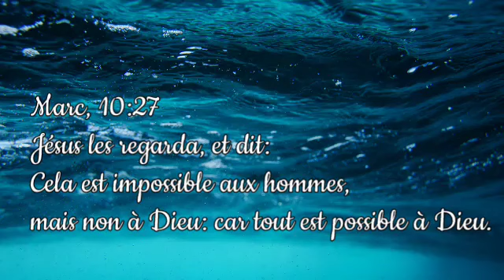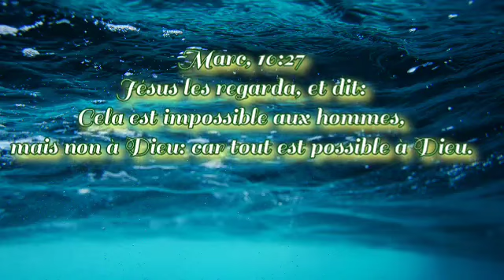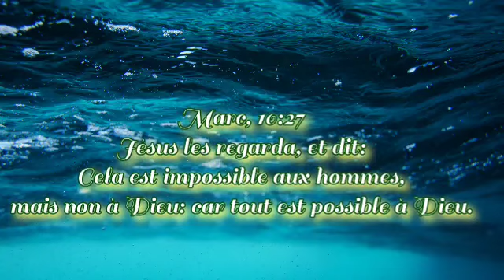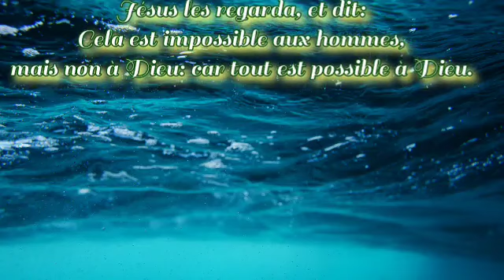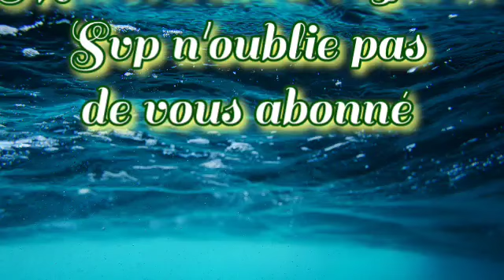Raby Panzu Capable God version française de Judikay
Marc, 10:27 - Jésus les regarda, et dit: Cela est impossible aux hommes, mais non à Dieu: car tout est possible à Dieu.